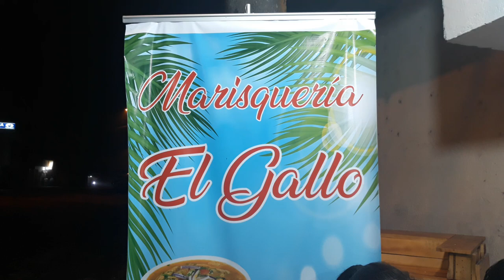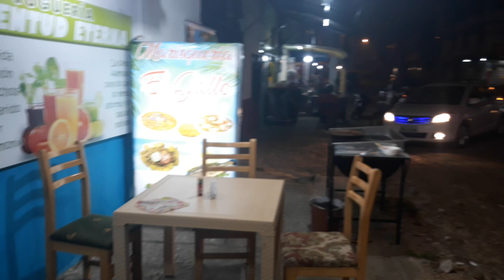Lindos versos en Marisquería el Gallo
dedicando versos bonitos desde marisqueria El Gallo los hermanos Carrion Ecuador